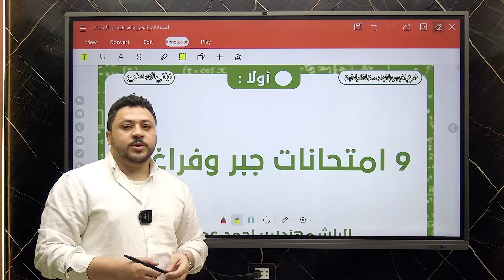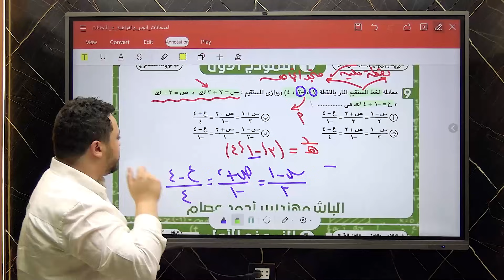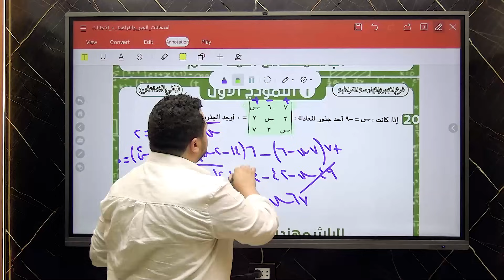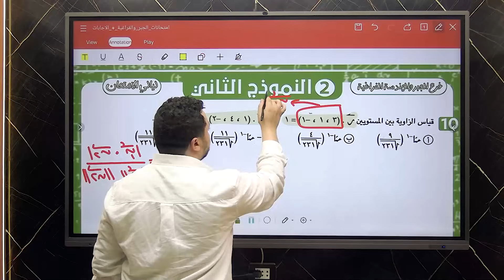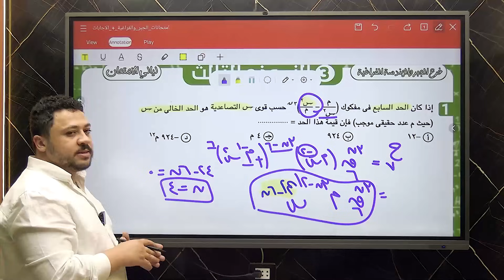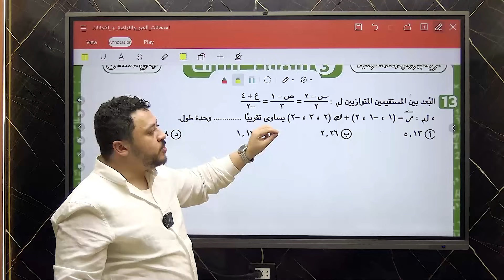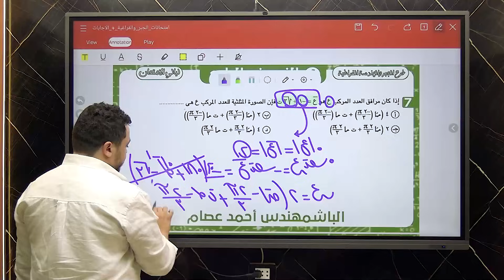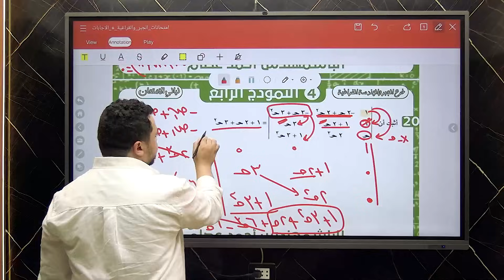ليلة الامتحان جبر وفراغية لطلاب اليوتيوب | الفيديو التاني |حل اول ٤ امتحانات من الملزمة |شوف الوصف❤️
00:00 حل اول امتحان
43:33 حل تاني امتحان
1:22:54 حل تالت امتحان
1:58:20 حل رابع امتحان